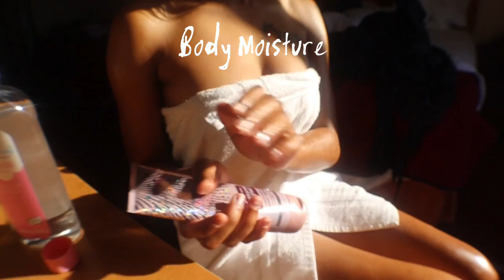GRWM FOR CLASS +confessionals| Commuter College Life, CHITCHAT, SKIN CARE +more| CHASITY K 😍😅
❦ Hey Roomies, if your new here to my channel Welcome! And if not Welcome Back! In this grwm me vlog you get to enjoy some funny confessionals, chitchat, and learn how I take care of my skin. Enjoy! 😍

❥SHOP MY BRAND: (rebranding) can shop on my Depop

♡ FAQ ♡
Age: 21
Height: 5’9
Camera: Canon EOS M50 Mark II
Zodiac: Leo
College: Ga State
Editing: Canva, CapCut, & Freeform, Inshot (sometimes)